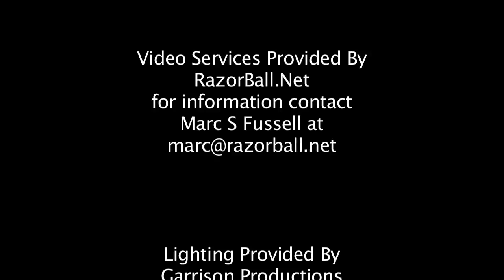DNA - "Stonewall Jackson"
St. Louis natives DNA with an amazing performance of their song "Stonewall Jackson" at the August 10th, 2013 Rock the Spectrum Concert at the Wildey Theatre in Edwardsville, IL.